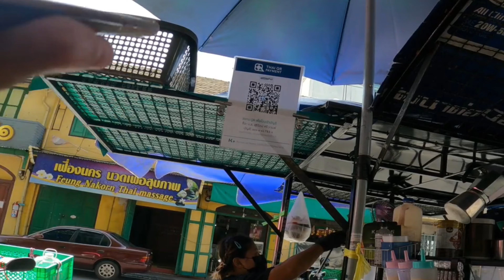What Japanese people think about India || जापानी लोग भारत के बारें मे क्या सोचते है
In this video guyes you can watch my visit to Golden Mount Temple Bangkok , Thailand.This temple is very old and very very beautiful temple.
This place is , on the only hill in Bangkok city, is of great significance for all followers of The Lord Buddha. 320 stairs take you up to the top for amezing views of the Rattanakosin Island and beautiful bangkok city.

Wat Saket or the Temple of the Golden Mount, Bangkok, is an ancient temple dating back to the Ayutthaya Period. Previously called Wat Sakae, the name was changed to wat saket during the reign of Great King Rama I.

japani people on india,
foreigners on india,
why foreigners love india.